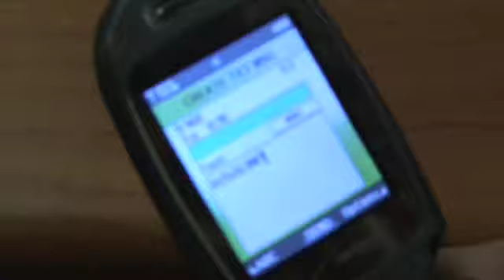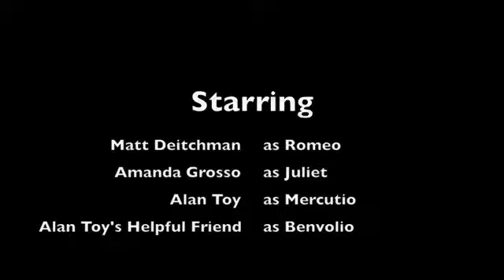Romeo & Juliet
Modern day Romeo and Juliet for English 9.